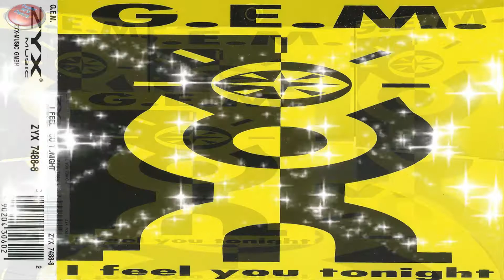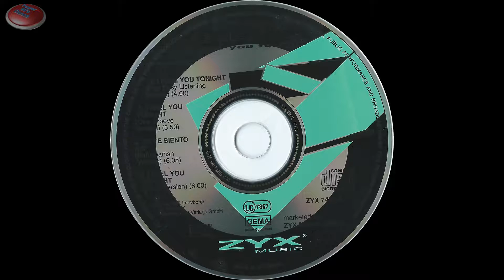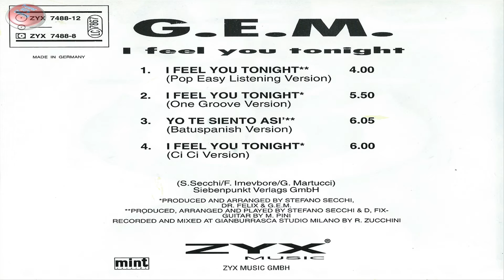G.E.M. - I Feel You Tonight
(Ci Ci Version)

Label: ZYX Music  "Germany 1994"